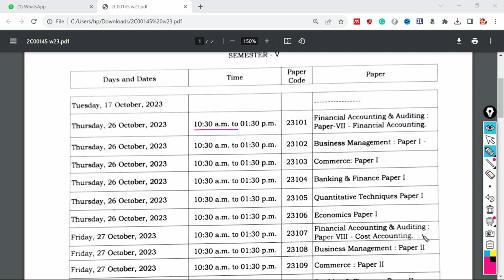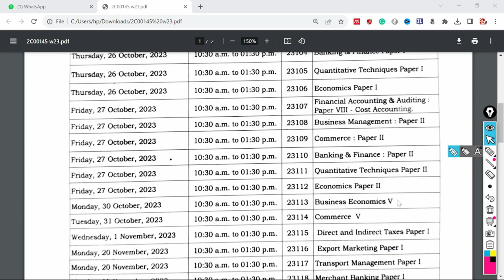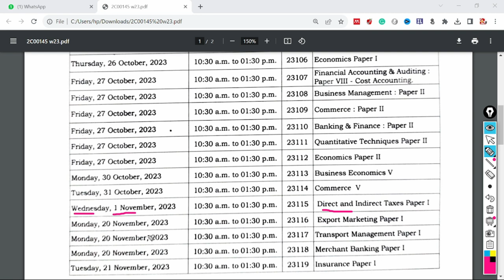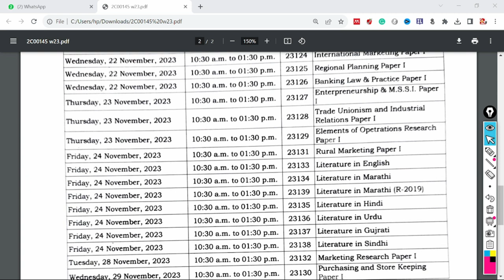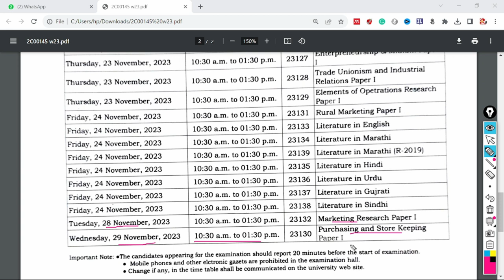TYBCOM SEM 5 Time Table 2023 | TYBCOM SEM 5 Mumbai University | TYBCOM EXAM SEM 5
For Online Courses:- Click Below!!!